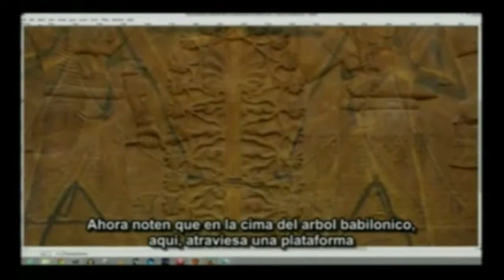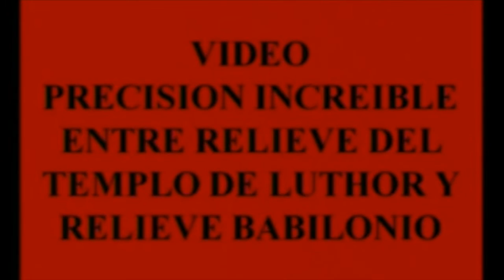LA GLANDULA PINEAL 13 portales dimensionales